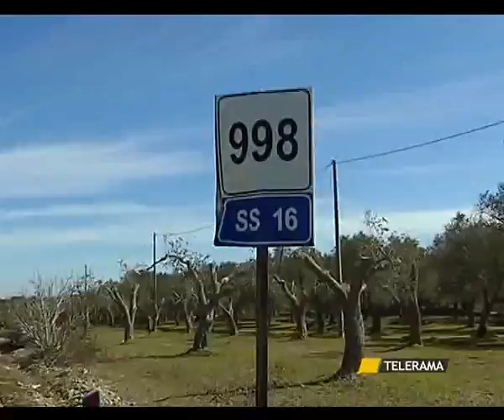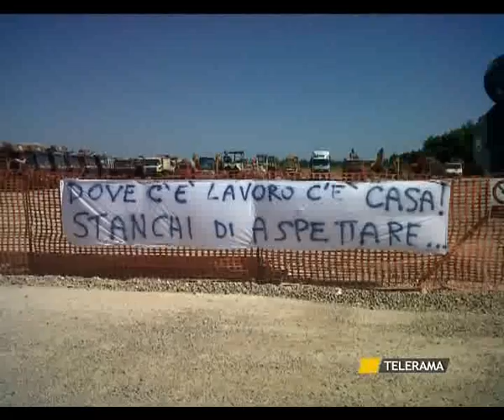SVZ SIT IN MAGLIE OTRANTO 11 7 12